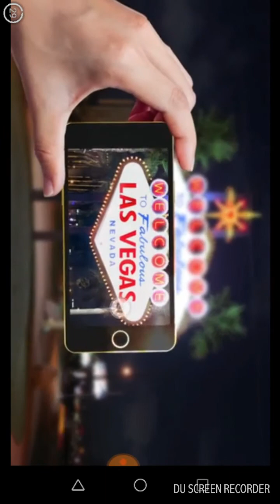Playing Subway Surfers